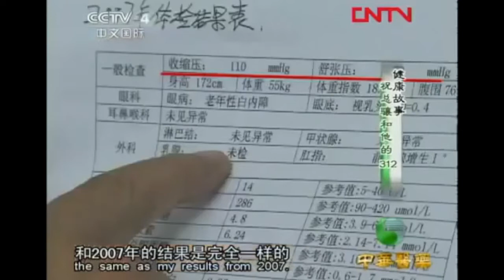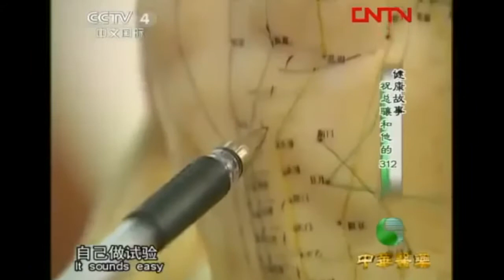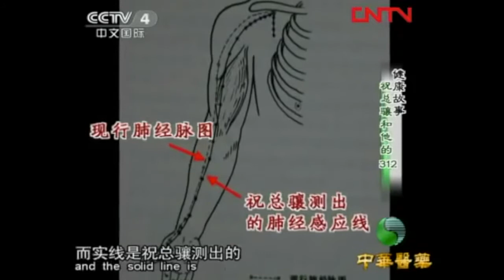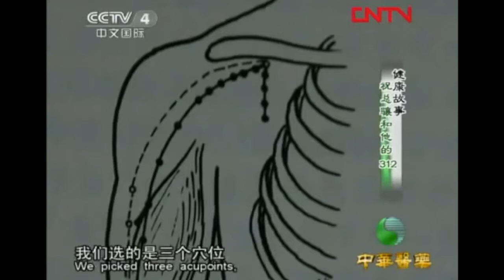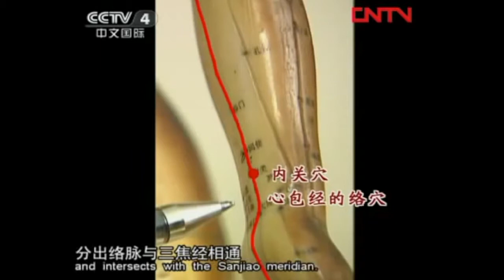Como vivir 100 años - Metodo 3-1-2 Zhu Zongxiang en español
El Ejercicio Meridiano 3-1-2
La red de los vasos de energía del cuerpo - el sistema meridiano - tiene un papel vital en la preservación de la salud. "El Qi y la Sangre circulan en ellos, equilibran Yin y Yang, deciden sobre la vida y la muerte, pueden curar las Cien Enfermedades". A continuación se presenta un método de preservación y curación de la salud basado en esta teoría meridiana.
Prof. Dr. Zhu Zong Xiang (Instituto de Biofísica, Academia China de Ciencias, Centro de Investigación de Meridiano de Acupuntura de Beijing) dijo que todos pueden tener una vida larga y saludable, y para lograr esto sólo tenemos que practicar un ejercicio simple desarrollado por el Prof. Zhu en los años 70 .
Este es el "ejercicio 3-1-2 meridiano", que es un ejercicio muy simple y seguro y toma alrededor de 10-15 minutos al día.
Breve descripción
"3" significa el masaje de tres acupoints que se pueden localizar fácilmente.
Estos puntos de acupuntura, sugeridos por el Prof. Zhu, son * Hegu * (LI-4 en el meridiano del Intestino Grueso), * Neiguan * (PC-6 en el meridiano del Pericardio) y * Zusanli * (St-36 en el meridiano del Estómago). Cada punto (en pares, tanto a la izquierda como a la derecha) debe ser masajeado durante al menos un minuto.
Lo que hace estos puntos especiales es el hecho de que a través de ellos podemos afectar / afectar a todo el cuerpo. Hegu trabaja en el brazo y las áreas sobre el hombro, Neiguan trabaja en las áreas entre el cuello y el ombligo, mientras que Zusanli trabaja principalmente en las áreas debajo del ombligo. Hegu es el punto más importante en el meridiano del Intestino Grueso.

Para localizar Zusanli (ST-36, Tres Li en la pierna): ponga sus cuatro dedos en la esquina inferior externa de la rótula. El punto está en el borde del dedo pequeño 1 cun (pulgada china, cerca de 1.5 dedo-anchura) fuera del borde de la tibia. O acerque su rótula derecha con el pulgar y los dedos índice de su mano derecha, y estire su dedo medio hacia abajo paralelo con la tibia. Zusanli está en la punta del dedo medio.
"1" significa respiración abdominal durante 4-5 minutos.
Es importante que el pecho se quede quieto durante esto, usted debe concentrarse en el área debajo del ombligo. Debe hacer 5-4 inhalaciones / exhalaciones por minuto. Cuanto más se endurecen los músculos abdominales, más eficaz es el ejercicio. Hay 9 meridianos que atraviesan la zona abdominal (riñón, estómago, meridianos del Bazo y del Hígado) que son activados por la respiración abdominal. Los riñones almacenan el Qi prenatal, mientras que el bazo y el estómago almacenan Qi postnatal derivado de nutrientes y aire.
La respiración abdominal activa el hígado, cura insomnio, presión arterial alta, enfermedades del hígado y la vesícula biliar, úlcera gástrica, calma el espíritu, cura la diabetes y otras enfermedades gástricas
La respiración abdominal requiere una técnica diferente de la respiración normal y cotidiana.
Al respirar normalmente el aire fresco normalmente llena la parte superior de los pulmones, es sólo allí donde funciona el intercambio de aire. Al hacer la respiración abdominal forzamos al pulmón a utilizar la mayor parte de su capacidad de modo que la mayor parte se llena de aire fresco.
Su técnica es fácil de aprender.
Acuéstese cómodamente sobre su espalda, con las rodillas dobladas un poco y el abdomen debe estar suelto. Coloque una mano justo debajo del ombligo mientras que la otra mano está en el pecho. Al respirar normalmente, la mano en el pecho se moverá hacia arriba y hacia abajo. Mientras hace la respiración abdominal, su mano en el pecho no debe moverse, es decir, el tórax no se mueve, sólo la mano en el ombligo puede moverse. Después de unos cuantos intentos podrás hacerlo.
"2" es simple agacharse y levantarse.